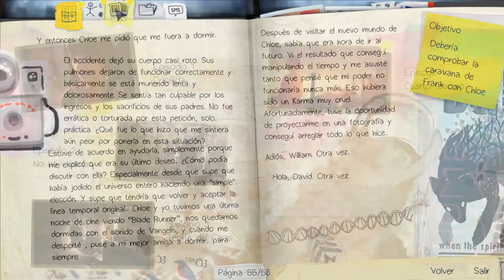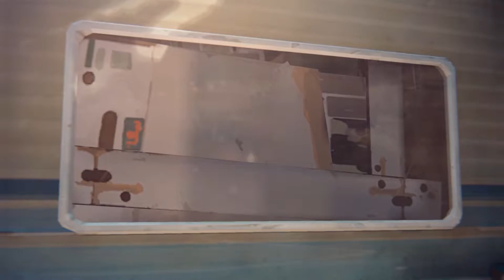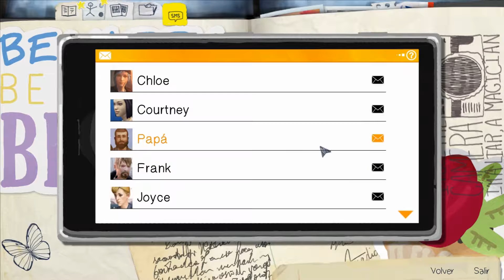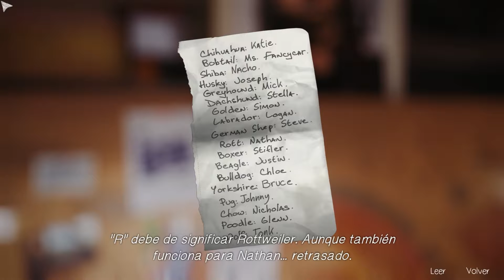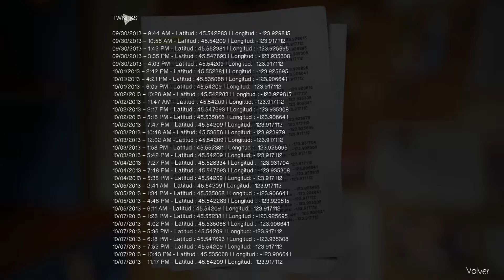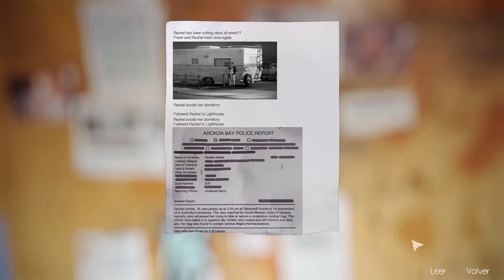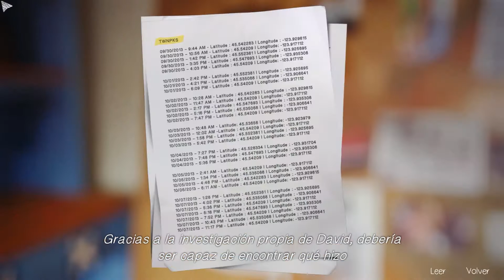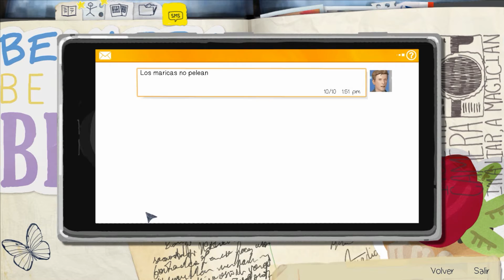LIFE is STRANGE 💻PC (Gameplay en español) 💖 #18 | CONSIGUIENDO LA ÚLTIMA PISTA DEL PUZZLE (2019)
Life is Strange el juego de las decisiones y mas decisiones. Pero ten cuidado aunque puedas controlar el tiempo toda acción tiene su reacción. Bueno eso que hago gameplay The Life is Strange 1 para pc en español en el 2019 o el año que tu deses 😀

Si quieres mas solo tienes que buscas esto en youtube👇

Life is strange pc gameplay en español 2019
Gameplay en español de Life is Strange pc 2019
Gameplay the Life is Strange en español pc 2019
The Life is Strange gameplay en español pc 2019